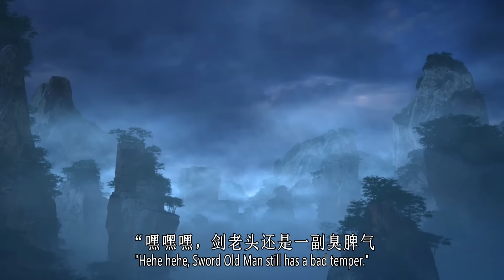斗破苍穹年番102集：萧炎震惊薰儿身世，闯四方阁大会见到风尊者！林焱险遭王尘斩杀，萧炎霸气营救！